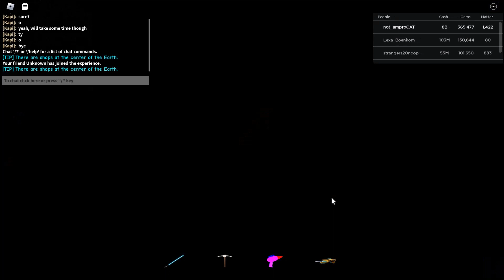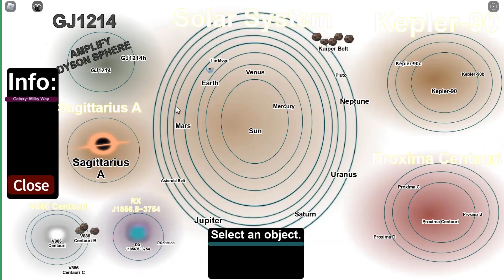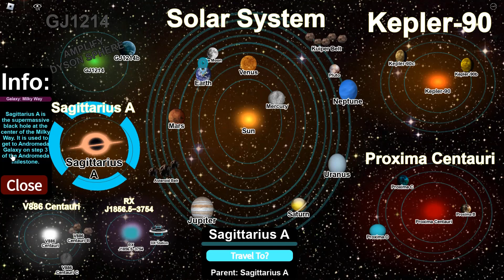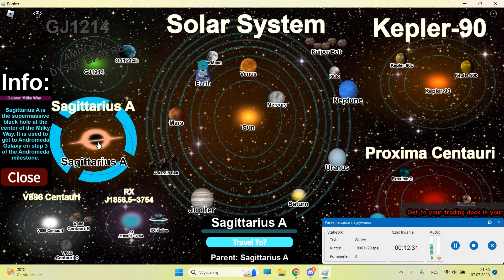Czy dostałem się do Andromedy?